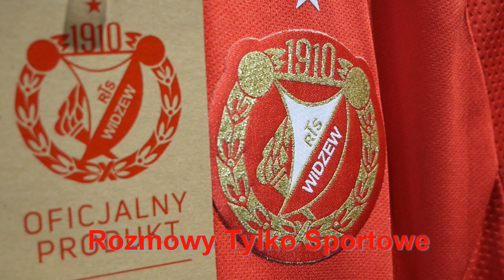RTS #31 Radomiak Radom-Widzew Łódź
Widzew w sobotę mierzył się z Radomiakiem.
Co łączy oba kluby? #1910 czyli ta sama data powstania oraz chęć awansu do 1liga. A jakie są różnice? To pokazało boisko. W dzisiejszym odcinku zapraszamy Was do zapoznania się z opinią o
👉 meczu. Porozmawiamy o pitbullach w obronie, sercu zespołu czyli 2 linii oraz o niestrzelajacych napastnikach (again😉)
👉 o maszyniscie Mroczkowski, który umiejetnie zarządza wyjazdowym pociągiem o nazwie 'Widzew Łódź'. Zastanowimy się czy jego pociąg pospieszny nie zamienia się w pilkarski ekspres. Porozmawiamy o niebezpieczenstwach wynikających ze zbyt szybkiej podróży.

Myślimy ze warto.